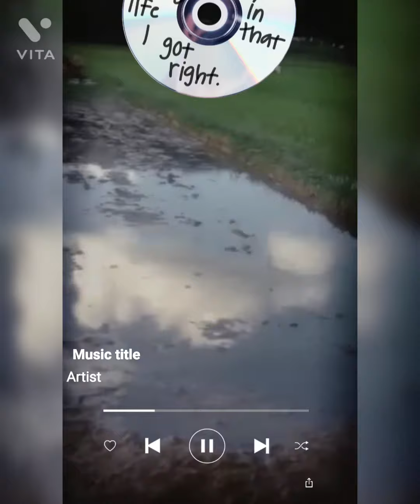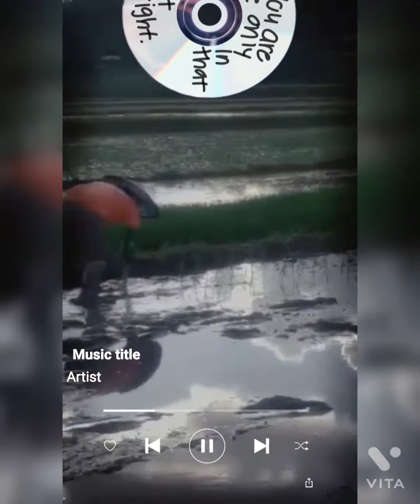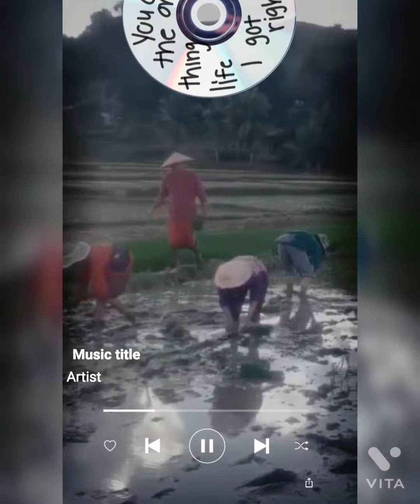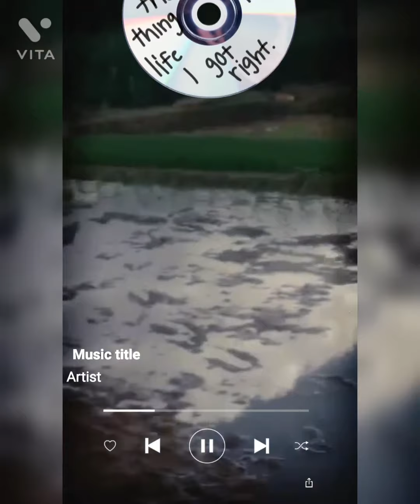matanim ay di biro maghapon nakayoku(how rice become)